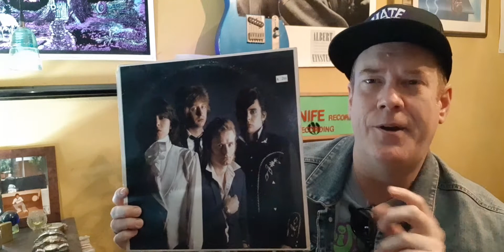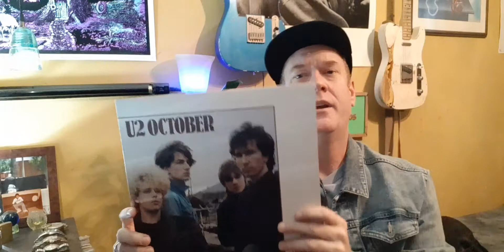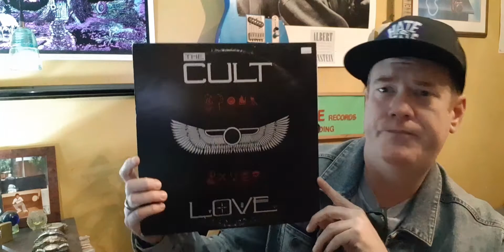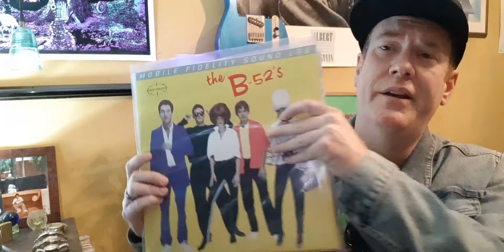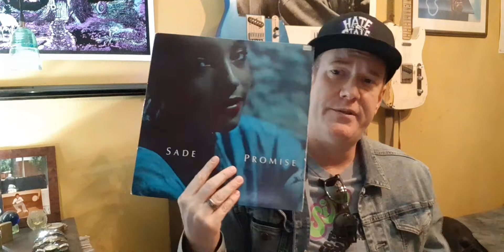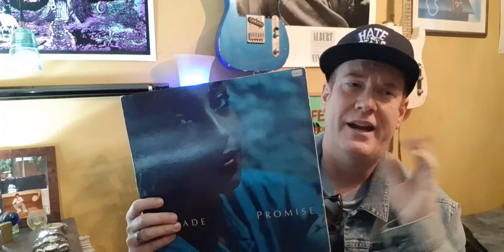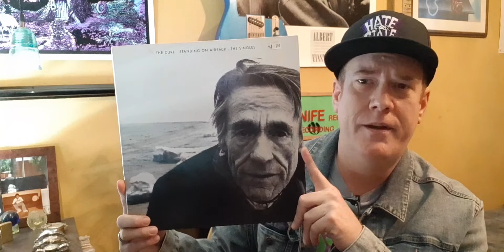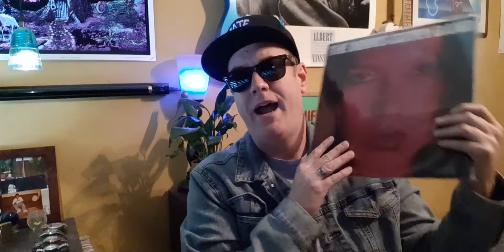Top 10 albums from the 1980s!?!?